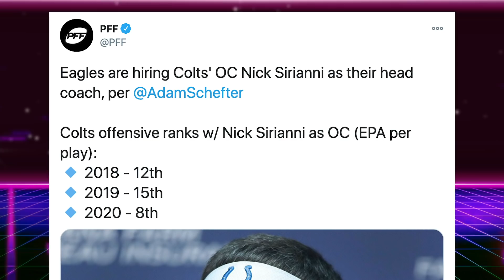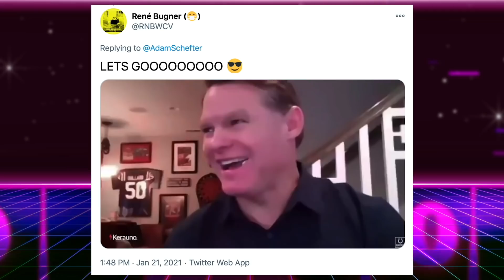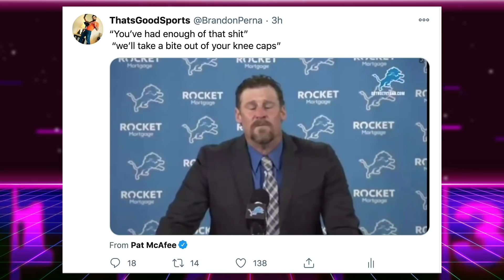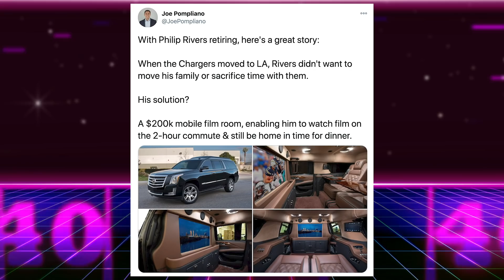Ranking All of The NFL Coaching Hires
Ranking All of The NFL Coaching Hires. After Dan Campbell’s introductory presser with the Detroit Lions went viral we decided to rank all of the head coaching vacancies, including the Houston Texans which has yet to be filled. Campbell referenced biting kneecaps from The Big Lebowski in what might be the best coaching speech ever given.

That’s Good Sports grades the coaching hires.
New York Jets hire Robert Saleh
Detroit Lions hire Dan Campbell
Atlanta Falcons hire Arthur Smith
Houston Texans (yet to hire) maybe Eric Bieniemy
Los Angeles Chargers Brandon Staley
Philadelphia Eagles hire Nick Sirianni
Jacksonville Jaguars hir Urban Meyer as head coach